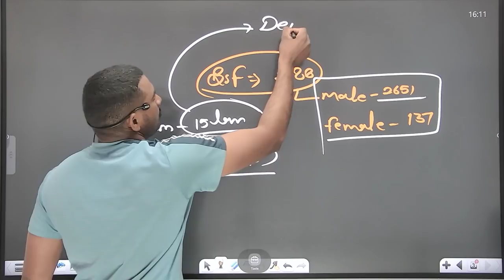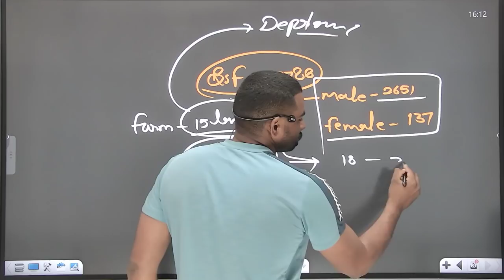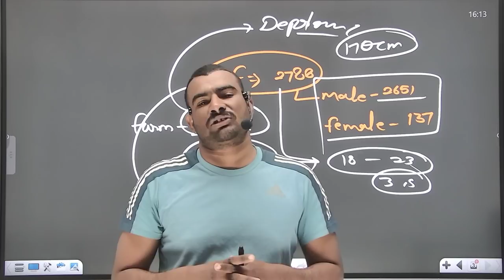Bsf Tredsman भर्ती 2022 जल्दी करो || form apply now